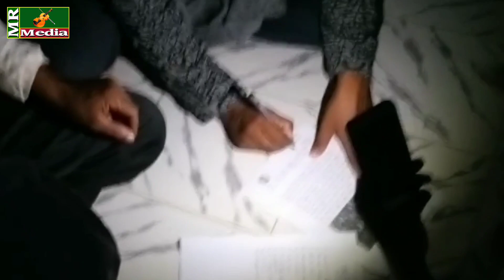পলাশতলী মসজিদের পাশে নাচ গান করার অপরাধে,মসজিদে গিয়ে তওবা পড়ে ক্ষমা চাইলেন অনুষ্ঠানের আয়োজক কমিটি